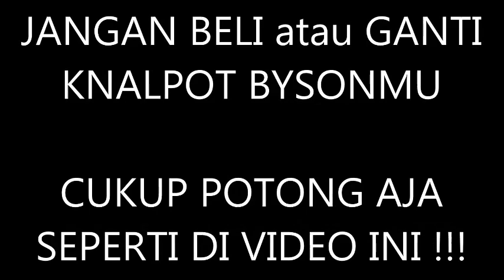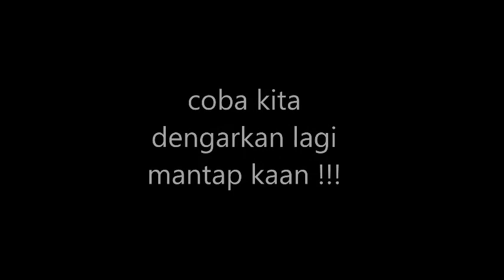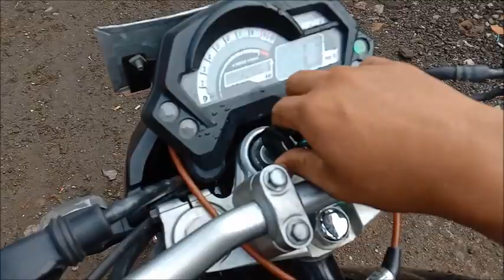JANGAN GANTI KNALPOT BYSON, DIPOTONG AJAA!! SUARA BEUHH MANTAP KALIIII.....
saya penasaran aja, jadi tak potong .